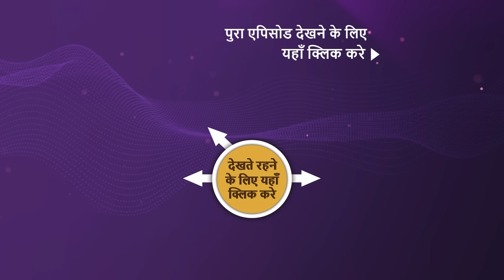Zakir Khan ने की मोहब्बत पे "शेरो-शायरियाँ"! | The Kapil Sharma Show 2 | Mini Comedy Clips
Kapil welcomes popular stand-up artists and comedians Zakir Khan, Kusha Kapila, Abhishek Upmanyu, and Anubhav Singh Bassi. The comedians talk about their New Year's Resolution and are set to have a night full of laughter. Watch now.

Guest Names: Zakir Khan, Kusha Kapila, Abhishek Upmanyu, and Anubhav Singh Bassi
Host: Kapil Sharma, Archana Puran Singh
Episode: 292
Producers: Kapil Sharma